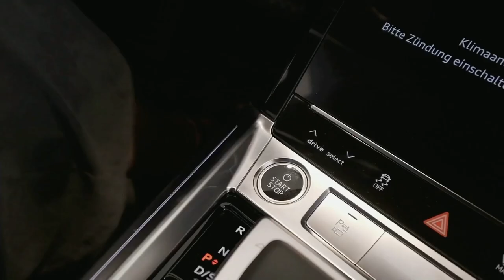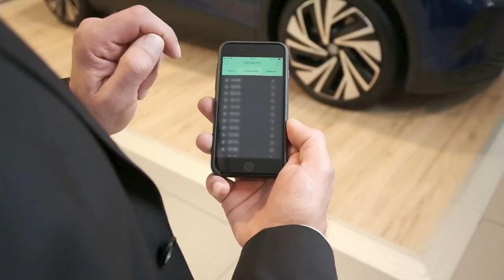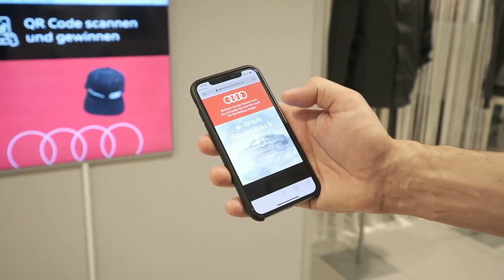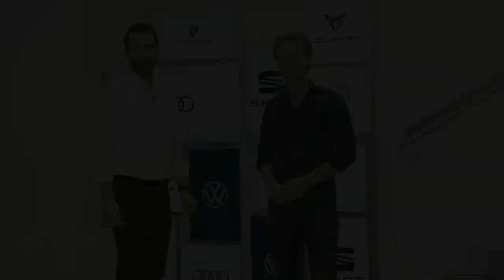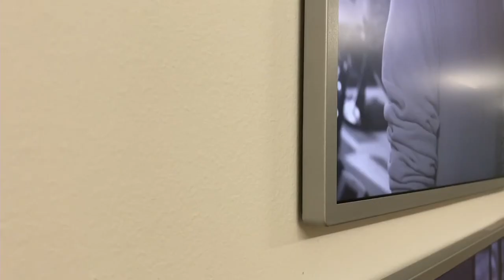DMSTalk: Digitalisierung von Pop-Up-Stores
Andreas Martin, Geschäftsführer der Porsche Media & Creativ, Bernhard Loos, Head of Marketing and Sales Audi Austria und Oliver Nitz, CMO Digitale Mediensysteme GmbH diskutieren gemeinsam die Potentiale von Games, Screens und Co. in der MOONCITY Vienna.

Im Store wurden mehrere Technologien eingebaut und im DMSTalk vorgestellt: Einerseits die Frequenzmessung, andererseits ein motivierendes Spiel, das für die Kunden im Shop via QR-Code abrufbar ist; weiters kommen besonders eindrucksvolle vernetzte Screens zum Einsatz.

Die Produktion wurde unter strengen Corona-Auflagen durchgeführt.